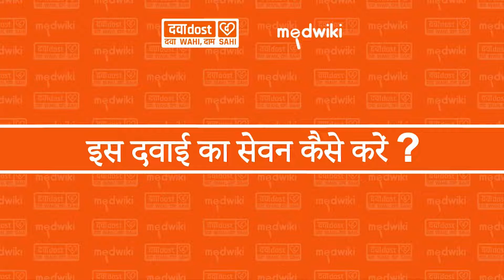Dynaglipt 20mg Tablet In Hindi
Composition- Teneligliptin (20mg)

Introduction
Dynaglipt Tablet is a medicine used to treat type 2 diabetes mellitus. It is used together with a healthy diet and regular exercise to control blood sugar levels. This helps to prevent serious complications of diabetes like kidney damage and blindness.

Dynaglipt Tablet is normally prescribed when diet and exercise alone or other medicines do not prove sufficient to control your blood sugar level. Your doctor may prescribe it alone or in combination with other diabetes medicines. It can be taken with or without food. The dose will depend on your condition and blood sugar levels. Use it strictly as advised by your doctor.

You should take it regularly at the same time each day to get the most benefit from it. Do not stop taking the medicine unless your doctor recommends it. This medicine helps you control your blood sugar levels and prevent serious complications in the future. It is important to stay on the diet and exercise program recommended by your doctor while taking this medicine. Your lifestyle plays a big part in controlling diabetes.

The most common side effects of this medicine are hypoglycemia and constipation. It is important to recognize the symptoms of hypoglycemia (such as lightheadedness, sweating, dizziness, fainting, and dry mouth) and know how to deal with it. You can carry sugar or glucose candy and have them to control your symptoms if you experience any. Contact your doctor if the side effects if they do not go away or worry you.

Before taking this medicine, let your doctor know if you have ever had kidney disease, heart disease, or pancreas problems. Pregnant or breastfeeding women should also consult their doctor before taking it. Some other medicines you are taking may interfere with this medicine's working. So, make sure your doctor knows about all the other medicines you are using. Limit your alcohol intake while taking this medicine because it can increase your risk of developing low blood sugar levels. You may need regular tests such as kidney function and blood glucose levels to check that the medicine is working properly. -